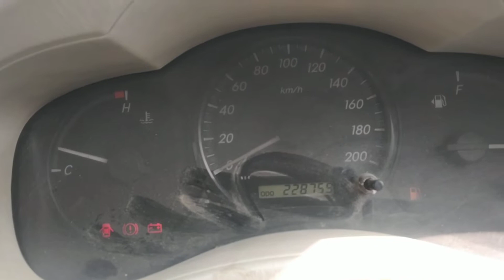2013 Toyota Innova 2.5G Chandigarh